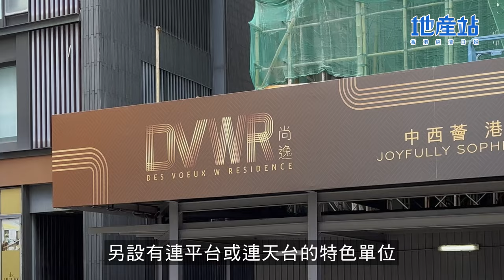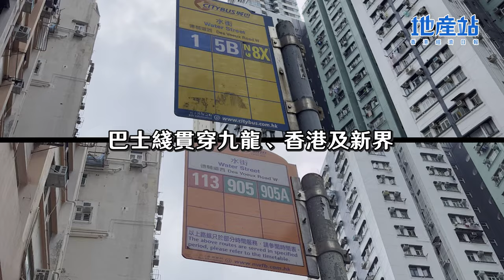新盤全面睇｜西區新舊交融、寧靜繁華集一身 尚逸主打細戶吸引年輕才俊兼投資者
說到西環，可以話是港島區充滿歷史和故事的地方之一，大街小巷中仍然保留著好多舊式的建築，是集新舊交融的一區。如果喜歡寧靜與生活的氣息，住在西環是一個不錯的選擇。

最近同區正有新盤準備推出，為大鴻輝集團發展的尚逸，項目提供161伙，提供開放式至3房戶型 ，另設有連平台或連天台的特色單位，無論上車或換樓人士均適合。